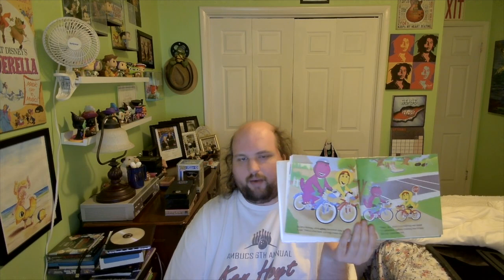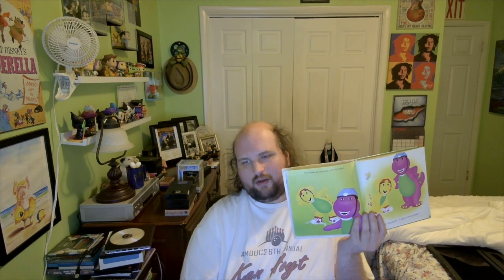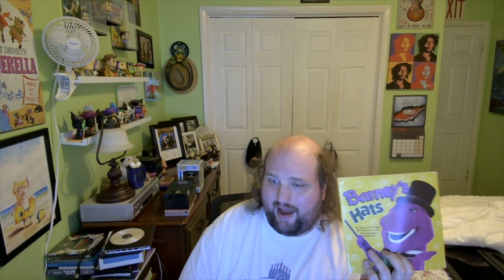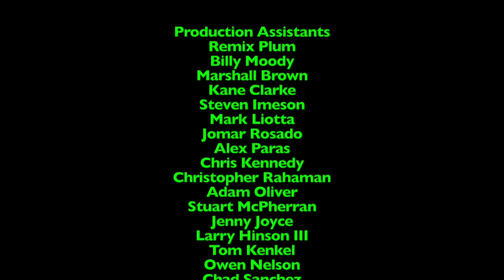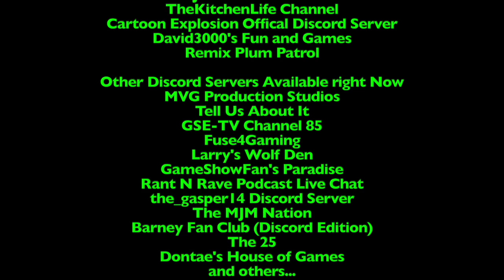Bedtime Stories - Episode 537 - Barney says, "Play, Safety!"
Original Film Date: September 26th, 2024
Original Airdate: September 28th, 2024